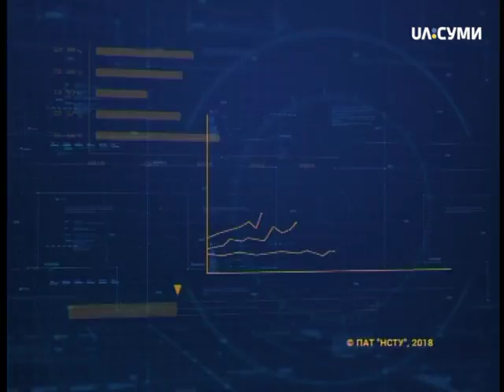На часі 10 04 18 випуск 17 00